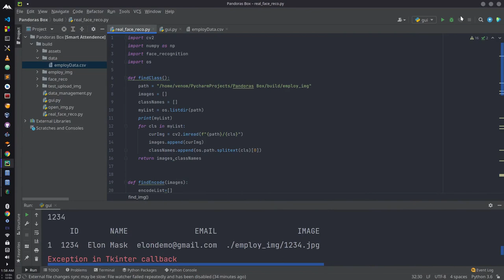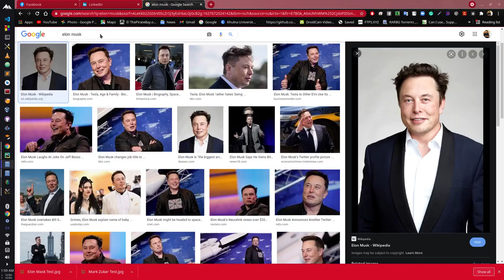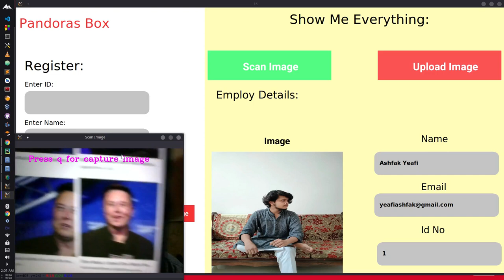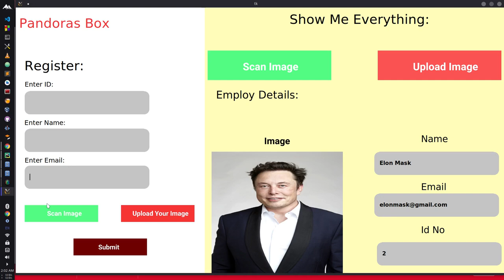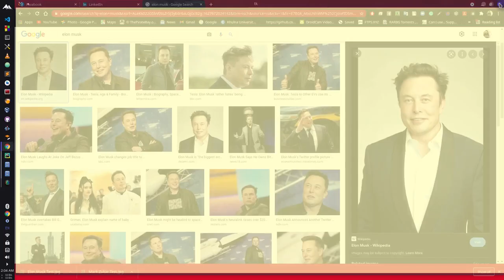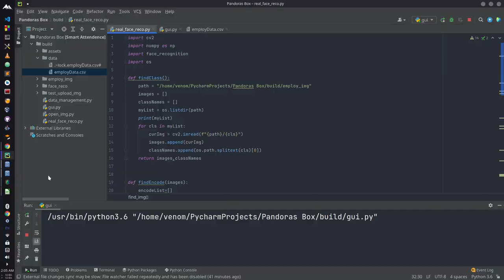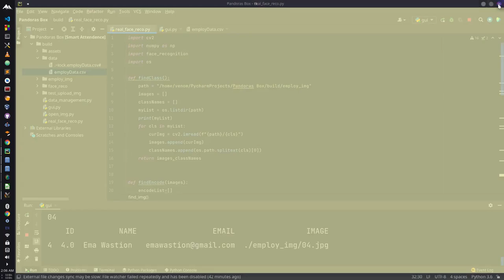Pandora Box(Image Search Engine with Python)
I make a facial recognization search system.
For GUI I use the python Tkinter library.
It can dynamically record new faces and save their details. You can search person by scanning them or uploading their picture.
If you like this project giving a star on GitHub will be grateful